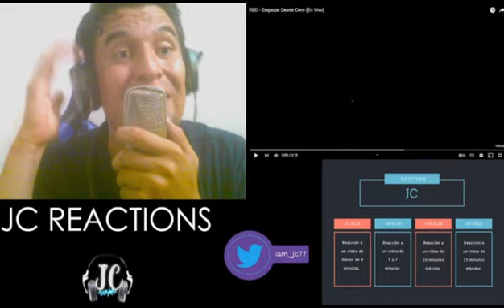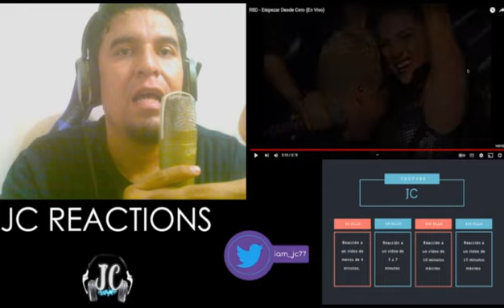RBD - EMPEZAR DESDE CERO (LIVE IN BRASILIA) || REACCION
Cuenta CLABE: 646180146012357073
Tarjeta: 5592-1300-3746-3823